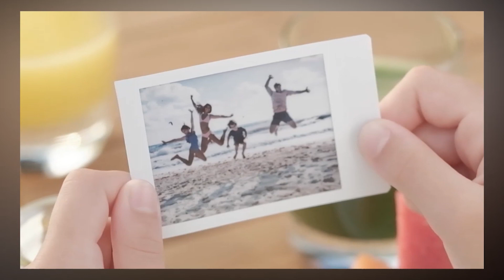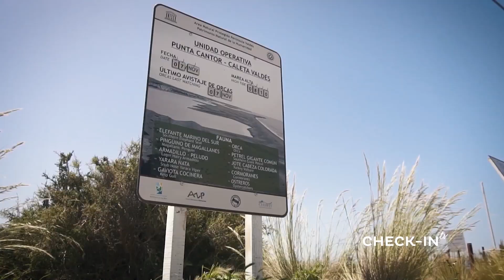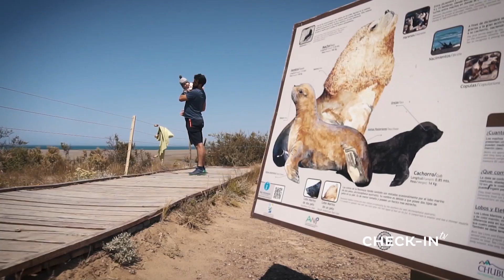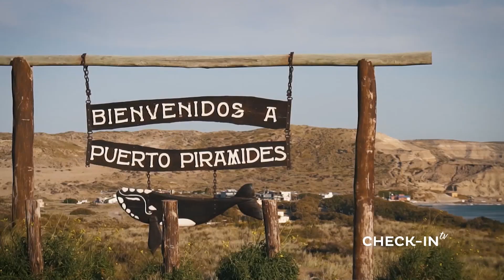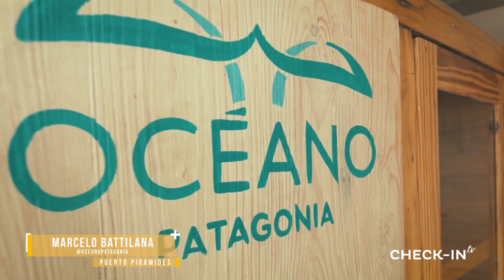BLOQUE 1 COMPLETO - VIAJAMOS A MADRYN - CHECK-IN TV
Lo mejor de la Patagonia argentina.
Visitamos Madryn !

CHECK-IN TV - 379 - VIAJAMOS A MADRYN